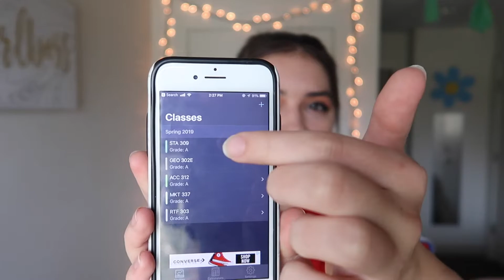END OF SEMESTER advice (so you don't drop out) | UT AUSTIN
She's quick. She's stealthy. She'll break your heart in an instant. She'll keep you awake for days. Who is she, you may ask?

Her name is Finals.

( but here are some tips and tricks on how to combat her!)

♡ MUSIC♡

Hey Lovelies, I'm Julia! I'm a college sophomore at the University of Texas at Austin with a passion for inspiring and helping other college students pursue their dreams with positivity! As a business owner and a full-time college student, it’s always been my goal to help others succeed and find confidence within themselves. In my free time, I love to vlog the more exciting days in my life and capture the amazing world that surrounds us. Follow my life on Instagram too @JuliaWezio and I'll see you Lovelies in my next video. BYE!

❁ DORMCO ❁
Check out DormCoVideo on YouTube to watch my "Campus Life" College/Dorm advice series! This is a really fun and informative series for any of y’all going to college for the first time or coming back to a new semester and I am so grateful for DormCo teaming up with me on this big project!

❁ NEED A CLEAN DORM AT UT? ❁